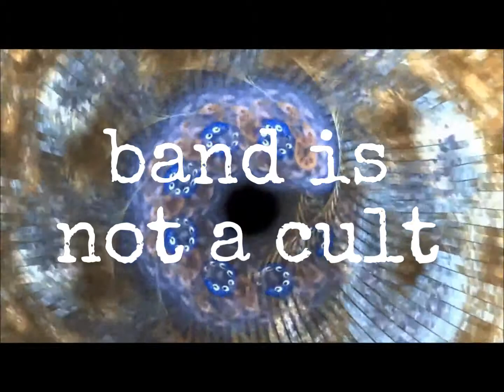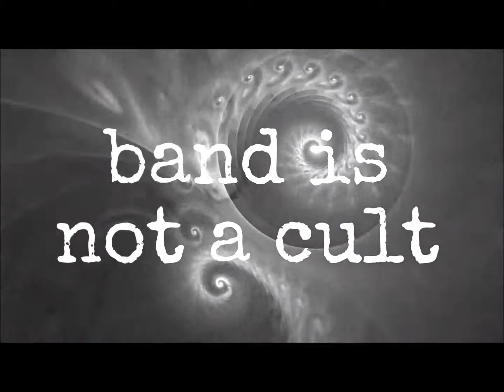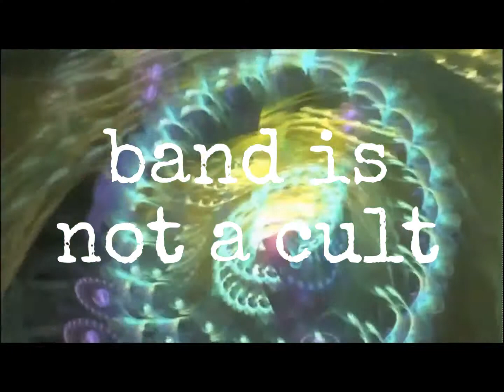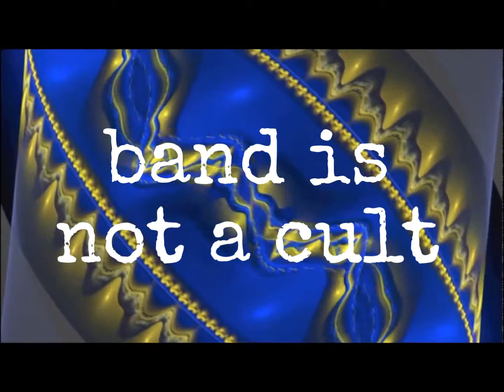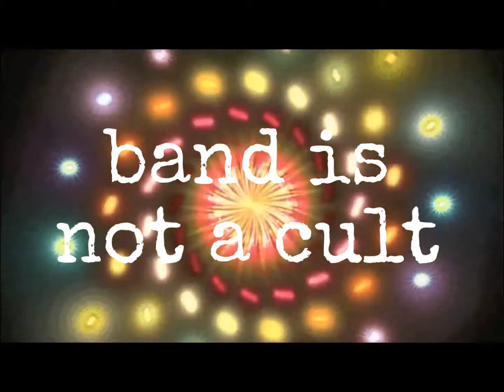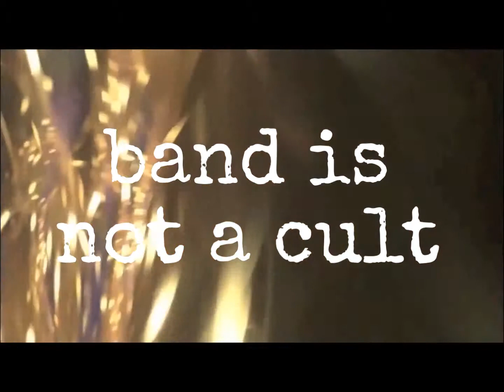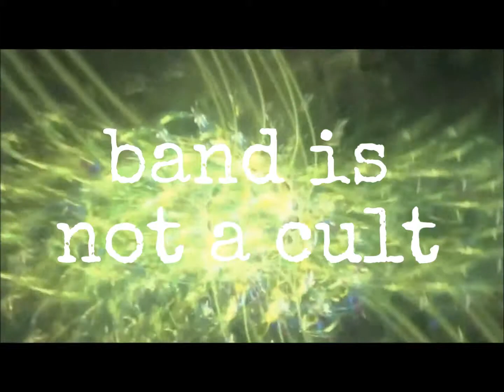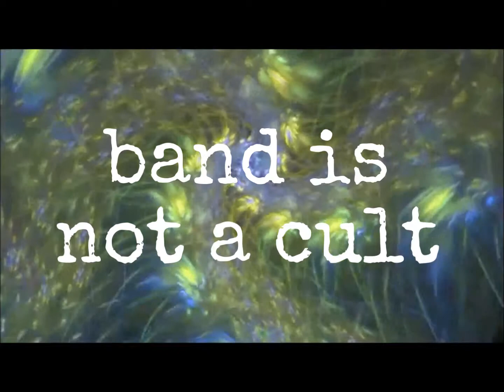band is not a cult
we are not a cult
mr. weise is not our cult leader
we do not perform human sacrifices in the band room
except for hal clark of course
the mclean band is not a cult
jim kirchenbauer is not associated with satan
bagpipes are not evil
we do not have an army of undead raccoons
WE ARE NOT A
WE ARE NOT
WE ARE
WE